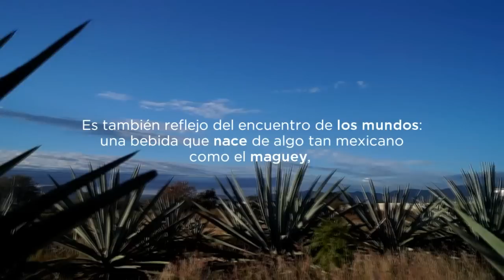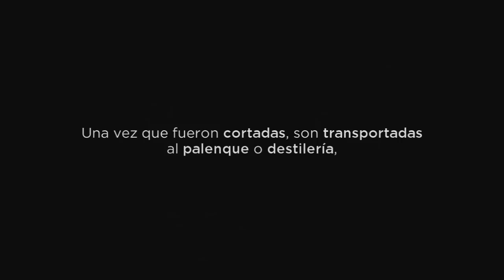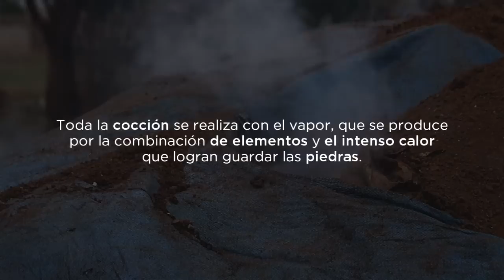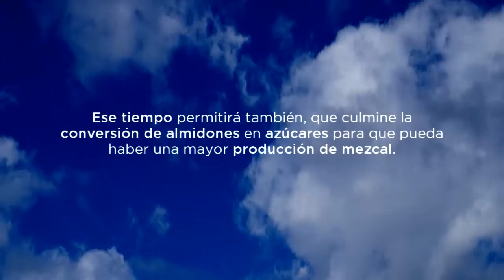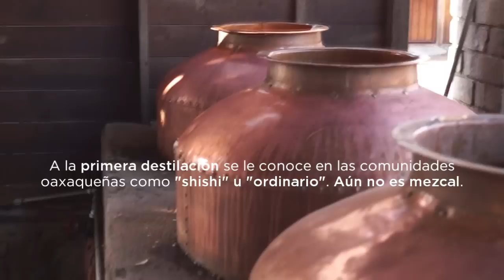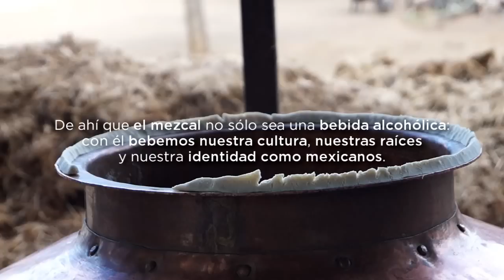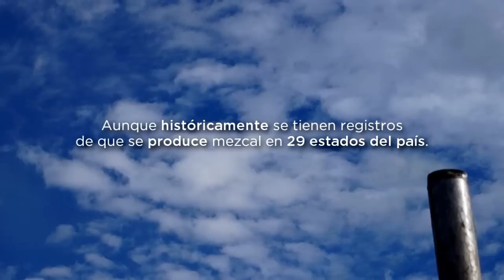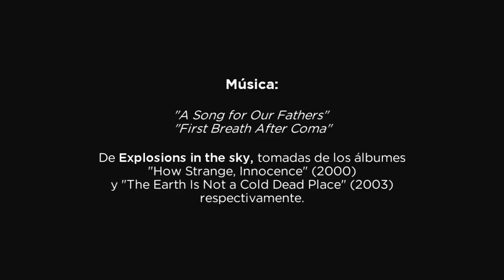Mezcal: La ruta del maguey, de la tierra a su mesa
Agradecemos al maestro mezcalero Fortino Ramos, por las facilidades prestadas para la realización de este material audiovisual.

Video y edición por Ricardo Olivares.
Texto por Adrián Ortíz Romero Cuevas.

Nación Mezcal, Oaxaca, 2016.